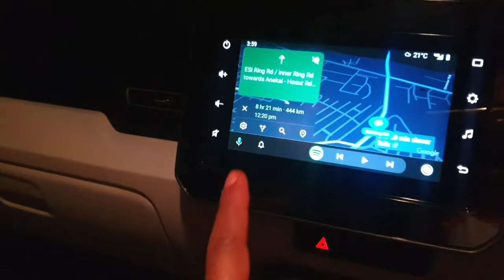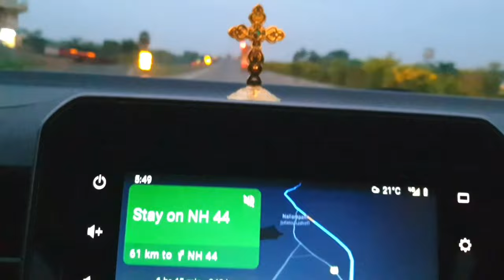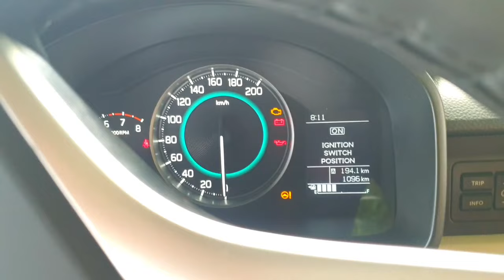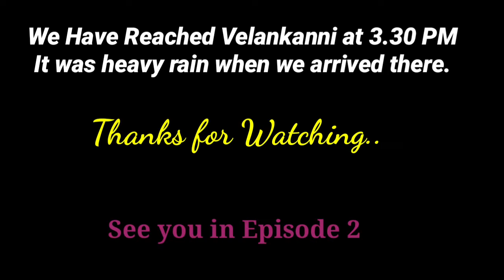Camping On the way to Dhanushkodi EP_1 | Travelling in Camper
Dear Friends
We had nearly 1400 Kms & 4 days trip to Velankanni, Rameshwaram & Dhanushkodi with our small house. Ignis is the awesome car that we have converted as a mini home. We have taken everyting with us. Bed, Food, cooking items, Stove and Chairs all this items made us to feel its small house.

This is the Ep_1 travelling to Velankanni amid we had a wonderful camp that made us to feel relax to drive.
Camp Location:  somewhere on the way to Selam

Gear details:
Cam : Gopro hero 5, SS note 9
Car Windshield Shade

Camping Chair:

Camping light:

Gopro Chest Mount:

Sting light:

Head Mount:

Camping Tent: